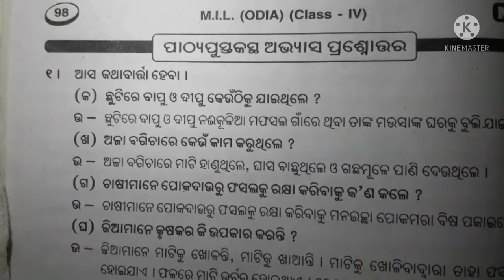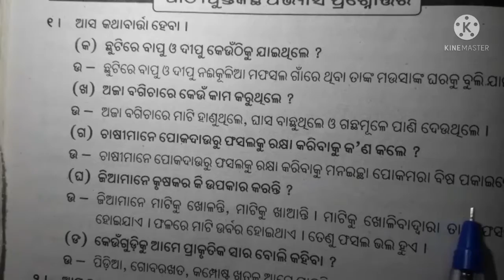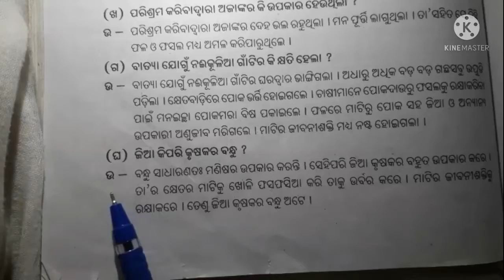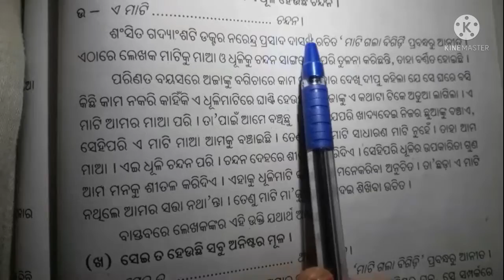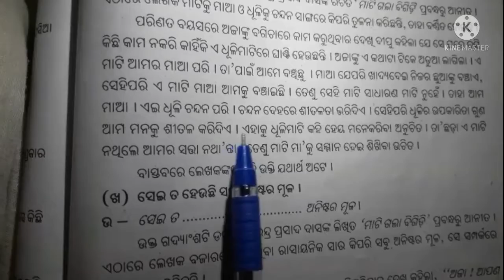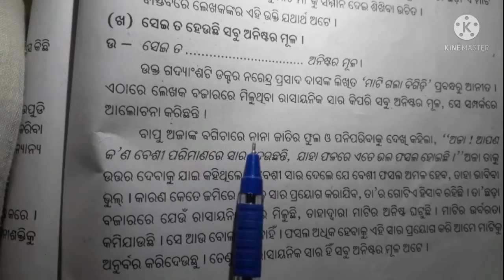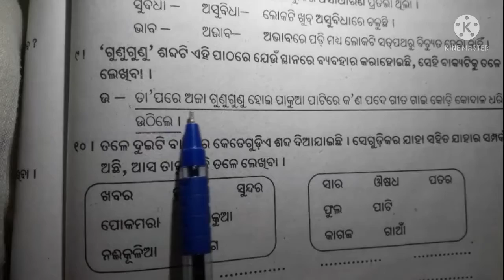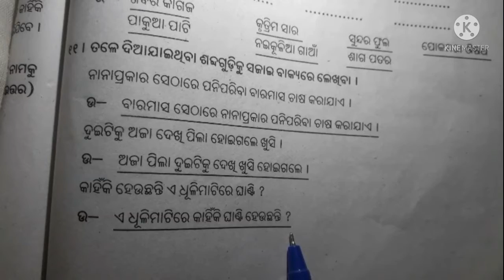mati gala bigidi ch11 class 4 questions answers ମାଟି ଗଲା ବିଗିଡ଼ି ଚତୁର୍ଥ ଶ୍ରେଣୀ ପ୍ରଶ୍ନ ଉତ୍ତର ପାଠ ୧୧।